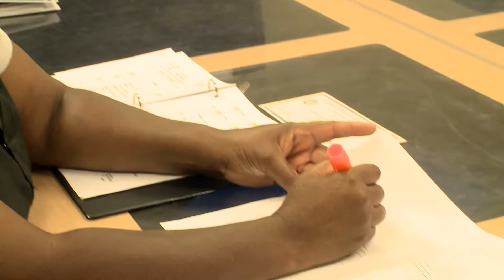FTCC Corp & Ind Training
Many of today’s jobs require employees to continue training and upgrade their skills while on the job. The Corporate & Industry Training Department offers a multitude of courses that will allow you to enhance your skills and qualifications in your current job or prepare you for a new career.

Day and evening classes are offered for your convenience. You can receive quality training at an affordable cost. We also offer customized training for local employers wanting to upgrade the skills of their employees.

Pre-Registration is required for all Corporate & Industry Training courses.